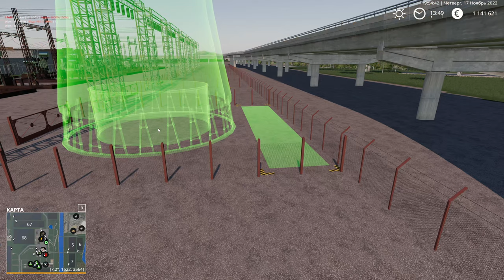ОТРАДНАЯ ДОЛИНА №27 - ALCOA METAL - FARMING SIMULATOR